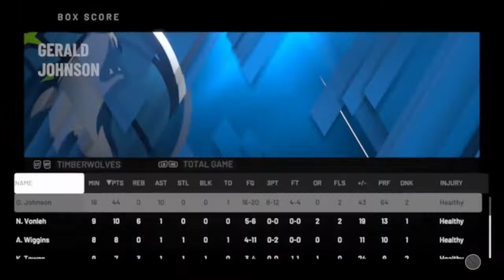NBA 2K20 My Career EP.16 | First MyPlayer Nation Game! You Can WIN LeBron 17's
What's going on and welcome back! To another Gerald Johnson My Career video. In todays NBA 2K20 My Career video we start our journey in the NEW NBA 2K20 MyPlayer Nation mode! This is a mode in NBA 2K20 My Career where you follow the NBA Season with whatever NBA 2K20 My Career team you're on. If you pass a 97 rating in NBA 2K20 My career you will unlock the NEW LeBron 17's in NBA 2K20 My Career!

*IGNORE*